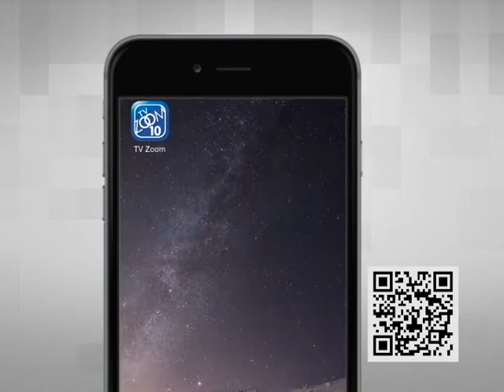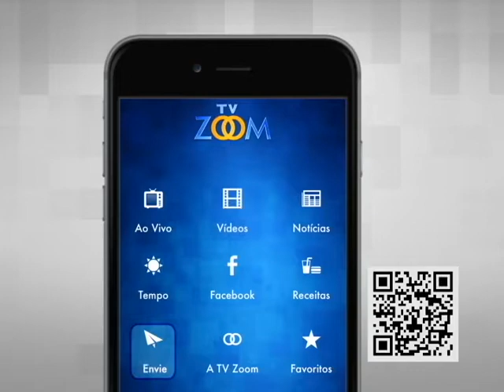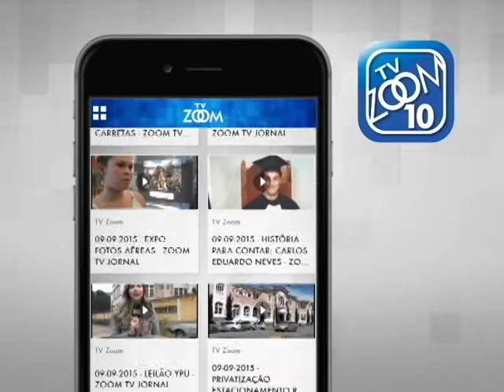09-09-2017 - ROTARY EM AÇÃO